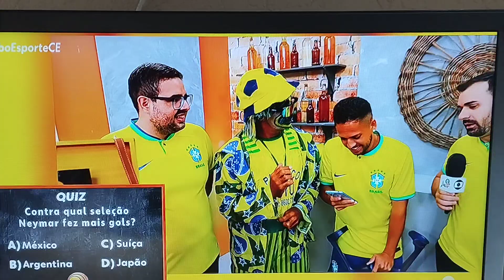palhaço tutu no globo esporte tv verdes mares resenha do esporte (2)